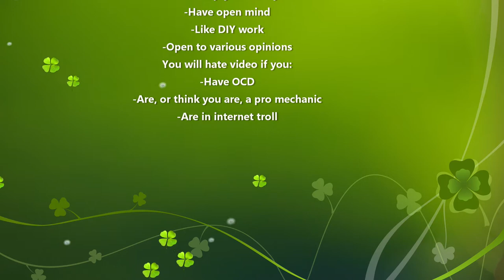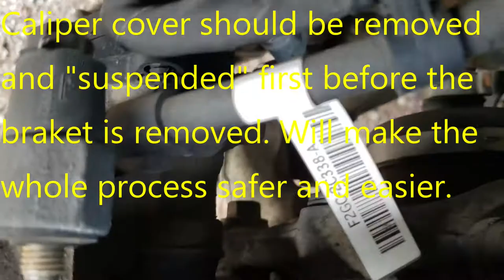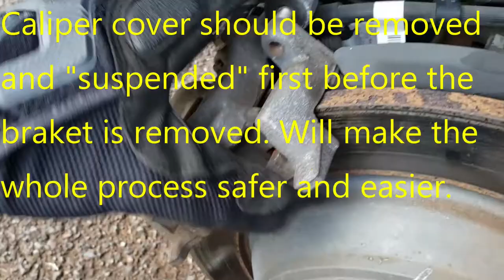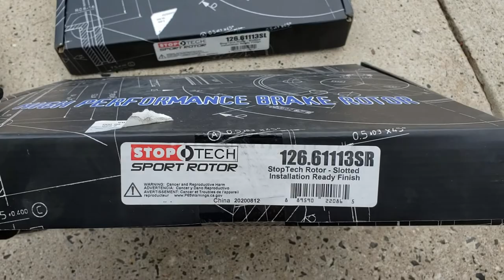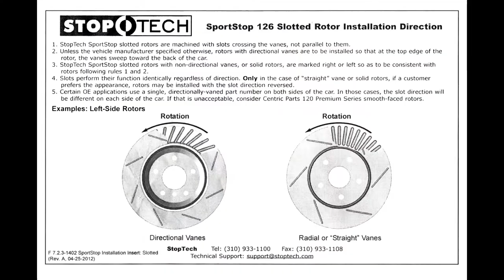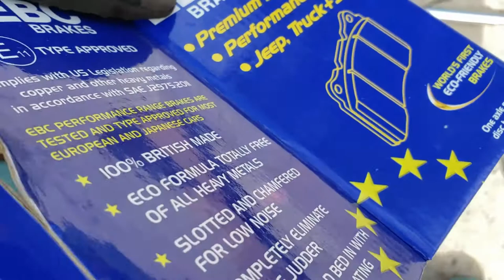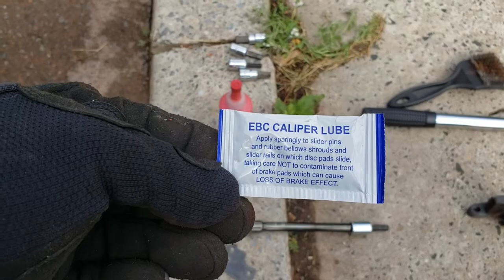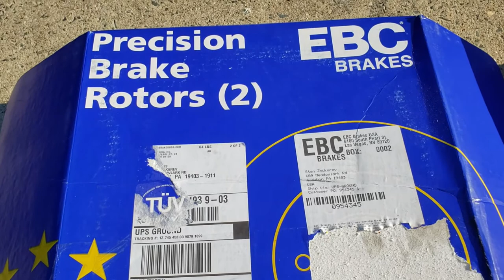17 Ford Edge Titanium Brake Upgrade EBC & Stoptech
Changing and upgrading brake rotors and pads on 2017 Ford Edge Titanium (USDM)